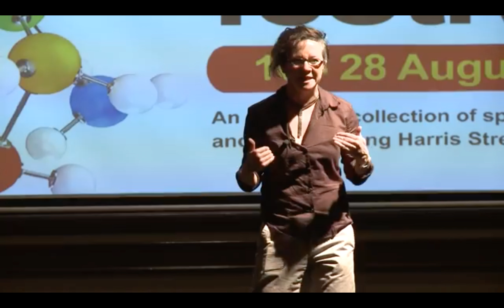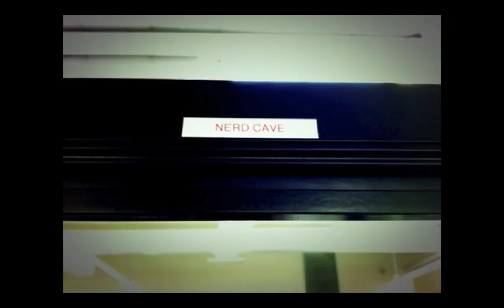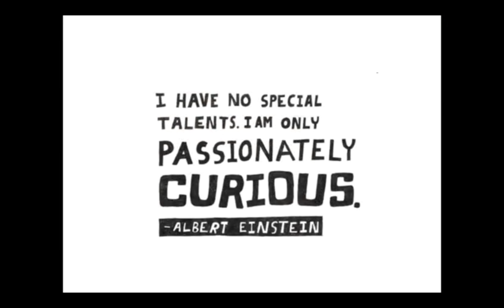Science Careers Panel, Science Week, Ultimo Science Festival (in distant past)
Me desperate for the mic for 7.5 minutes! No, a Science Week science careers panel hosted by the Ultimo Science Fest and ABC in...2012?